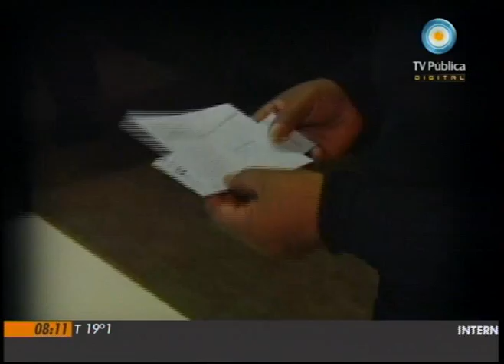Visión Siete: Elecciones en la Villa 3 de Soldati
Los vecinos de la Villa 3 de Soldati concurrieron a las urnas para elegir junta vecinal y delegados. Entrevista a Rosa Ortega, de "Vecinos Unidos por el Cambio y la Igualdad". Emitido por Visión Siete, noticiero de la TV Pública argentina, el lunes 21 de marzo de 2011.